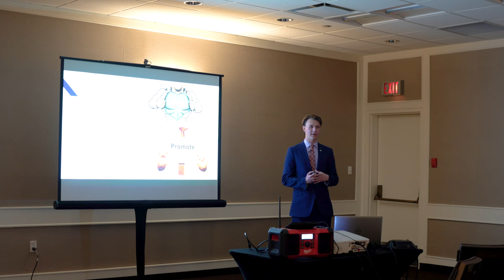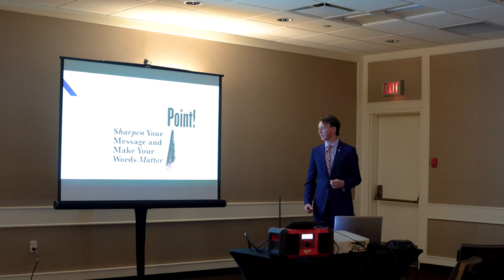VP Of Company Sales Victor Carpay Full Speech At Company Kickoff Event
Join us in listening to our Director of Sales & Marketing Victor Carpay speak about how to make sales, as well as tips and tricks that may tilt the scales in the outcome of your sales pitches. Victor is an expert in upgrading customer packages from Pomeranians to Golden Retrievers, St. Bernards and Great Danes! This is Victor's address to the company in Yard Dawg's first ever Company Kick Off Event!